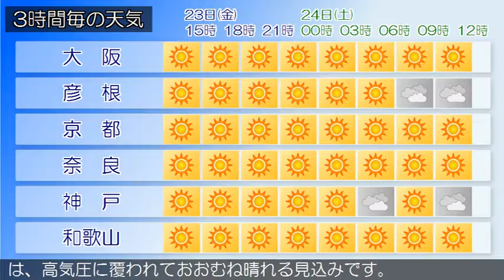2018/03/23 近畿地方の天気予報 昼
大阪府では、明日朝は霜に対する農作物の管理に注意してください。近畿地方は、高気圧に覆われて晴れています。今日の近畿地方は、高気圧に覆われて晴れるでしょう。明日の近畿地方は、高気圧に覆われておおむね晴れる見込みです。